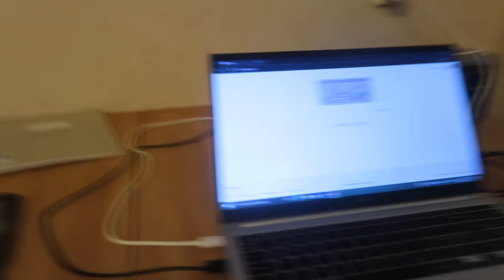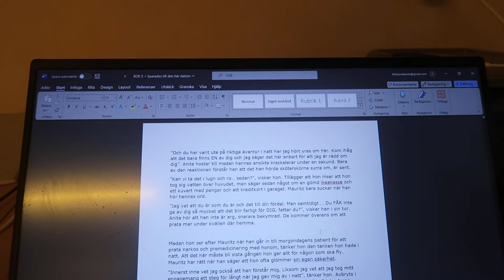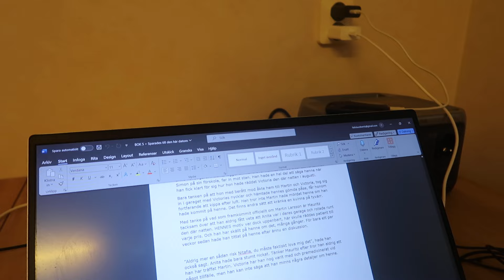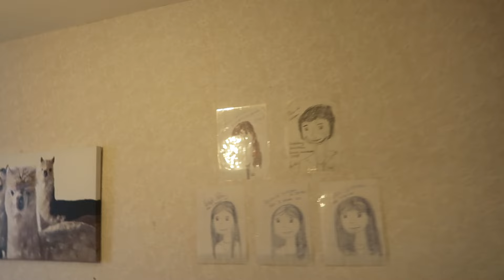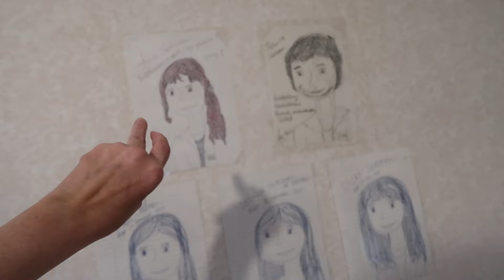EN VÄLDIGT KÄNSLOSAM VIDEO./REAKTIONER PÅ ATT FÖRLORA AVO...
När den här videon spelades in i söndags den 26 maj var det uppenbart att allt om och kring AVO kom ifatt mig. Detta gör att framförallt slutet av videon är långt ifrån nyanserad och vissa saker jag säger KAN upplevas som konstiga kanske. Men då saker går in under min "inre skyddsbarriär" händer ofta så.

Skillnaden är nog att det (hehe) INTE kommer på film för det allra mesta... ;-)